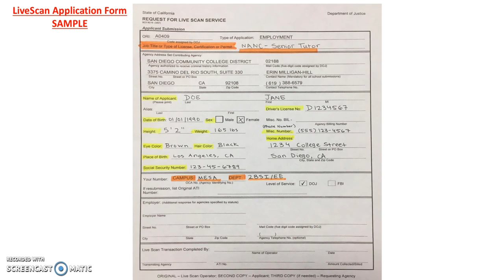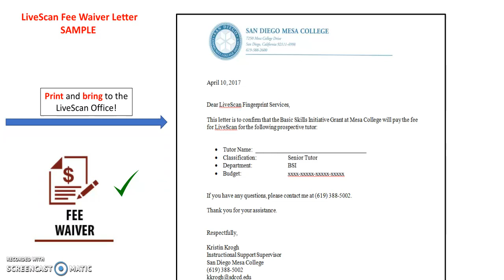MT2C "LiveScan" Fingerprint Instructions for Senior Tutors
In-depth description of the fingerprint part of the hiring process.